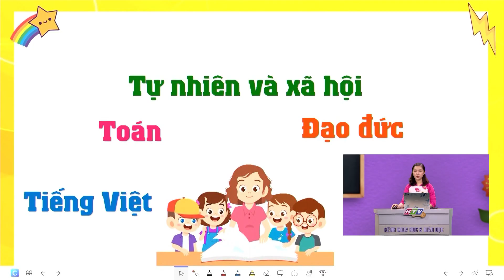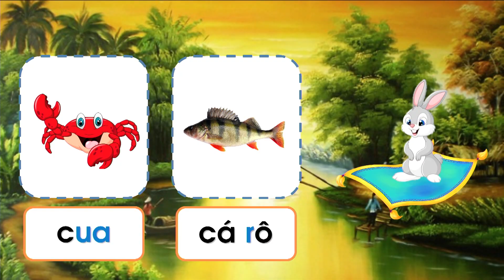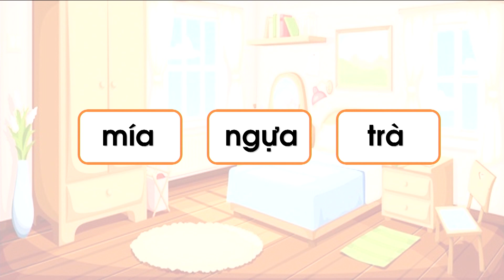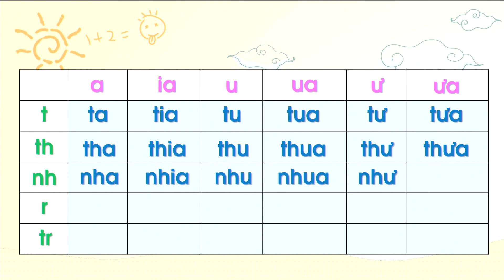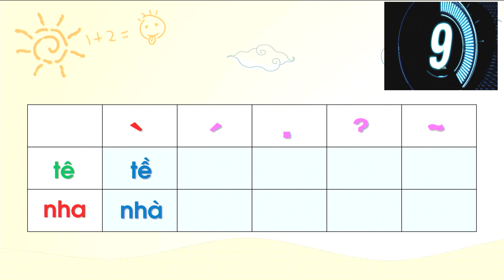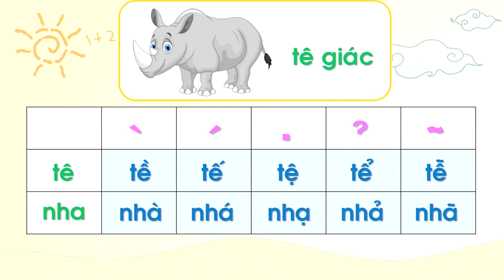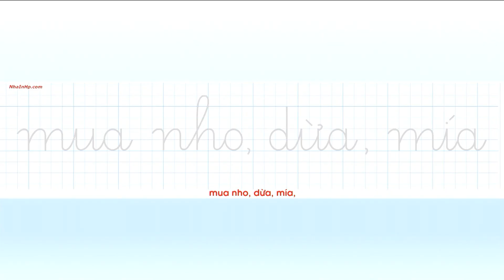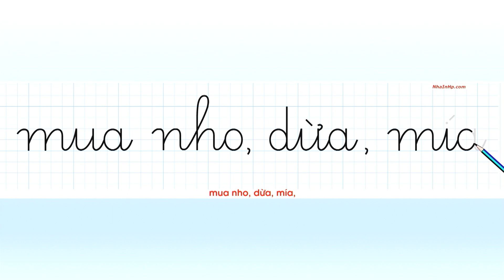LỚP 01 - TIẾNG VIỆT BÀI 35 | BÀI 05: ÔN TẬP